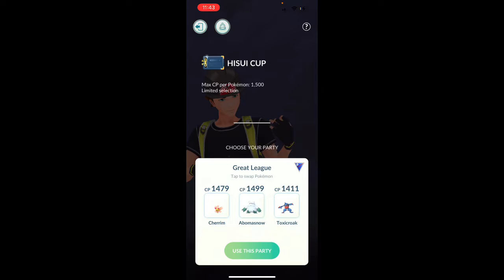Is Abomasnow good in the Hisui Cup? - Pokémon go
Is Abomasnow good in the Hisui Cup in go battle league? - Pokémon go